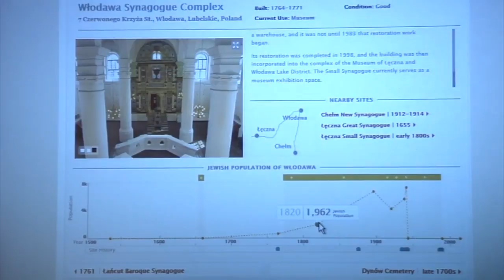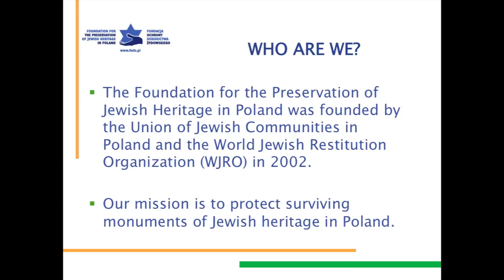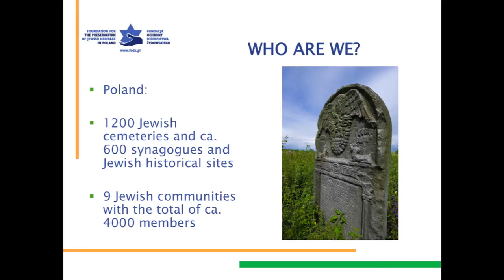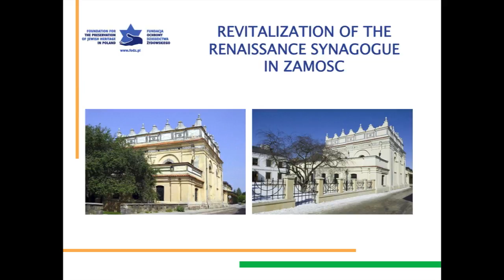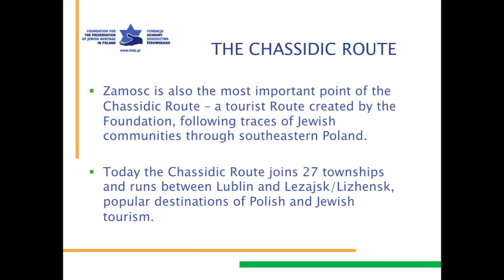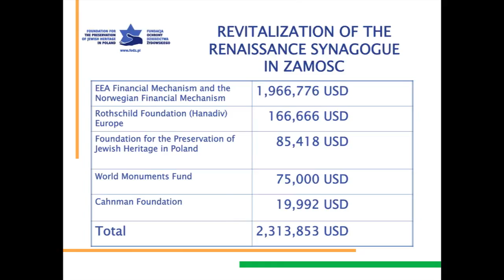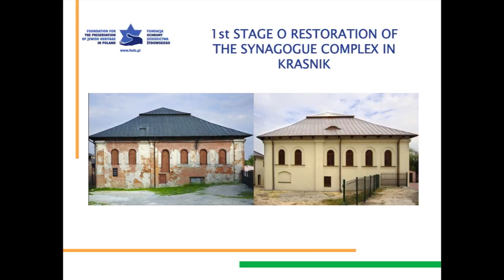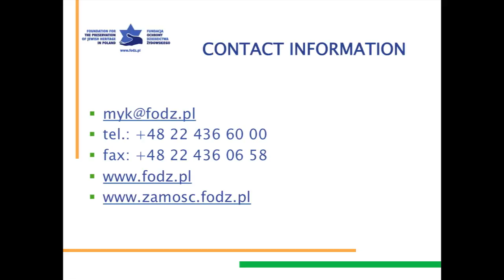Lecture - Reanimating Zamość Synagogue, September 2013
Zamość Synagogue, one of the few surviving Renaissance synagogues in Poland, was in a state of serious disrepair when its conservation began in 2009. With support from World Monuments Fund’s Jewish Heritage Program, the Foundation for the Preservation of Jewish Heritage in Poland (FODZ) restored the site and transformed it into a cultural center and the starting point for a regional tourist trail, the Chassidic Route. In this talk, Monika Krawczyk, CEO of FODZ, discusses the process and challenges of ensuring the future of Zamość Synagogue.